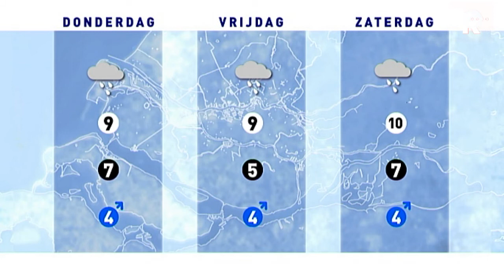Het Weer - 29 oktober 2012